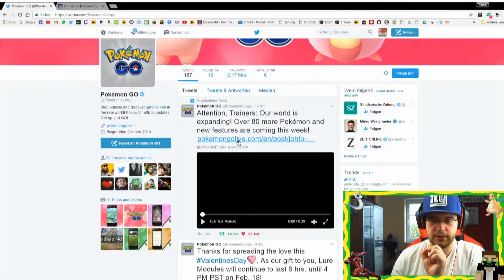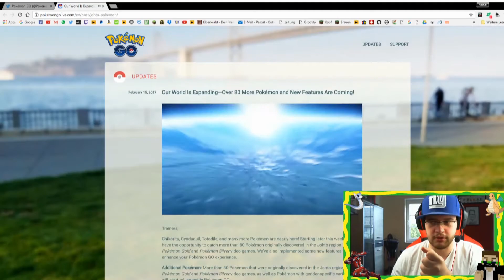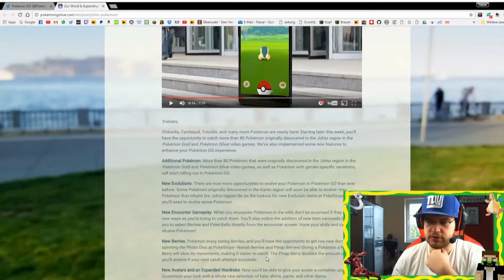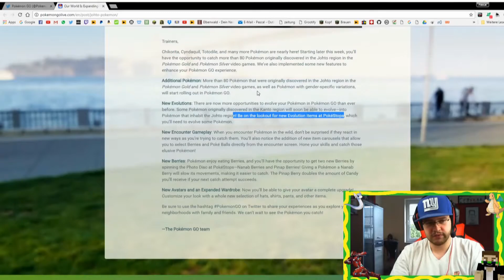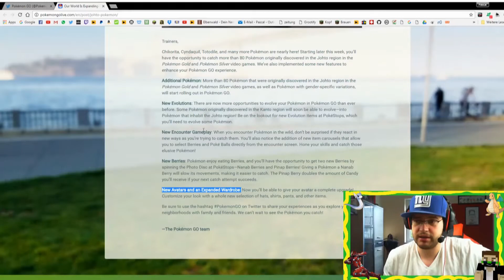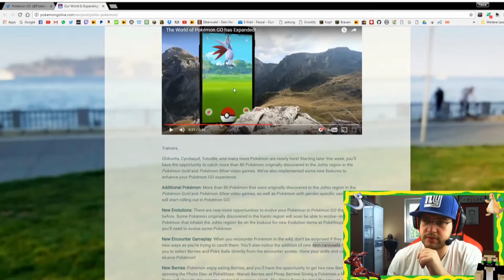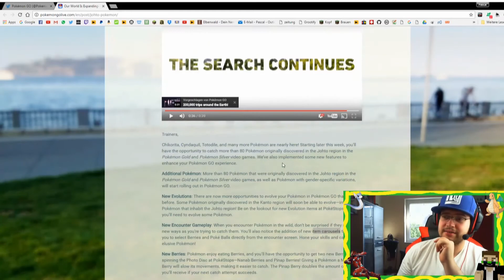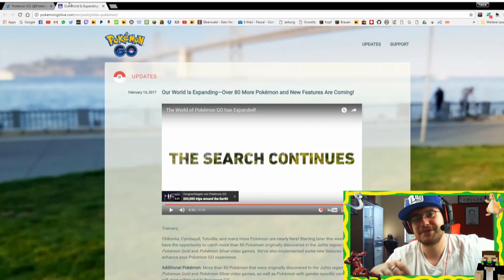AUF NACH JOHTO!! GEN2 IN POKEMON GO | Pokemon Go News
Die 2.Generation wurde offiziell angekündigt. Noch diese Woche kommen neue Pokemon und Funktionen!

Pokemon Go Twitter:
US:

Musik Rechte/Music rights:

Music used under Creative Common-Rights.
Links:

Main Part:

Several Pokemon Music tracks arranged with MuseScore

Outro:

"Looney Tunes Outro" arranged with musescore

Mehr Links in der Kanal Beschreibung.